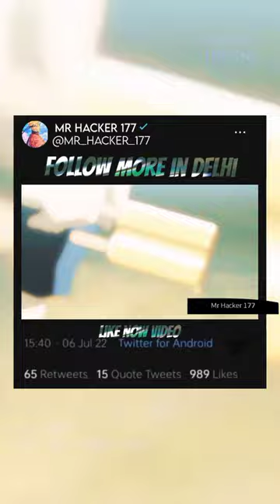Naruto Best anime moments